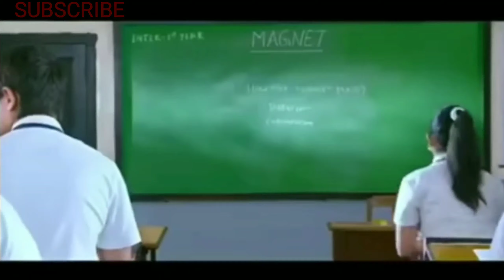Mazya Dolyatil Kajal Song | Express To Impress | School Love | Love Story Song | Teenage Love | 2020